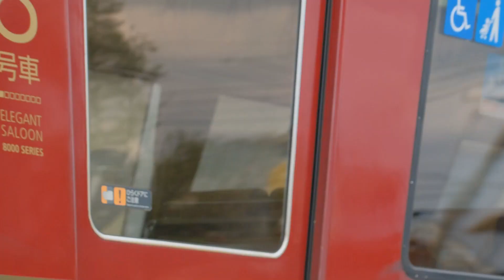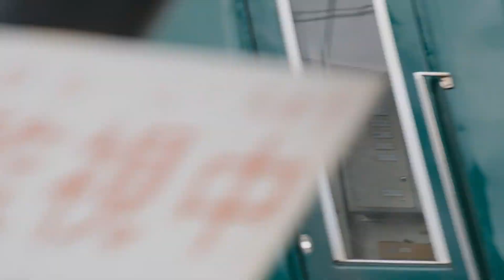【京阪電車撮影】御殿山駅⇔牧野駅間で撮影 2020年4月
平日午後 御殿山駅と牧野駅の間で撮影　動画と写真です

京阪電車見に行こう（200414）